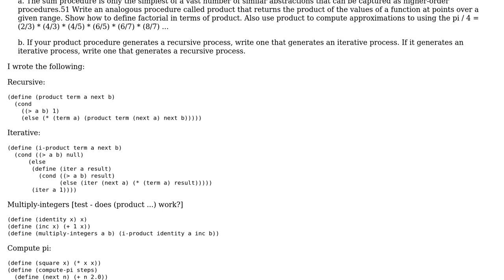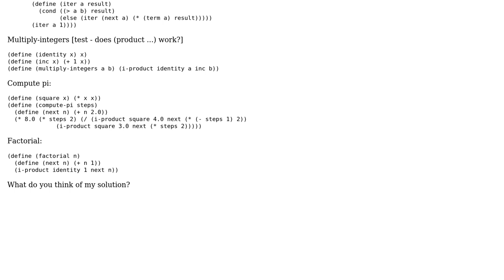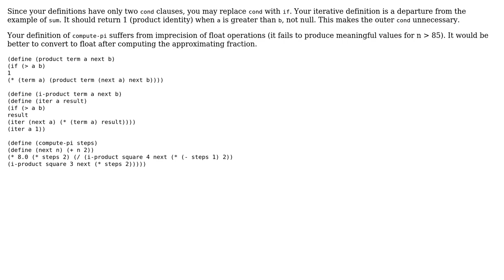Code Review: Writing a product() function analogous to sum